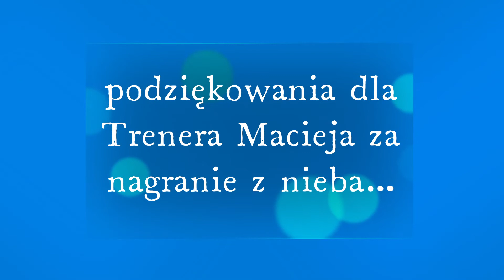GKS MORENA Z DRONA